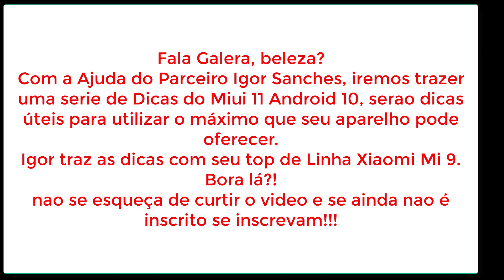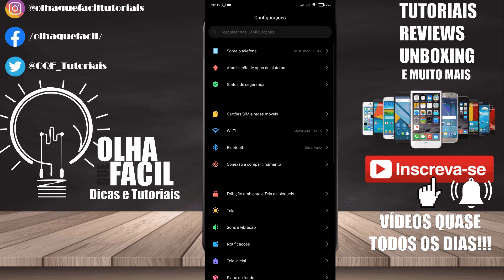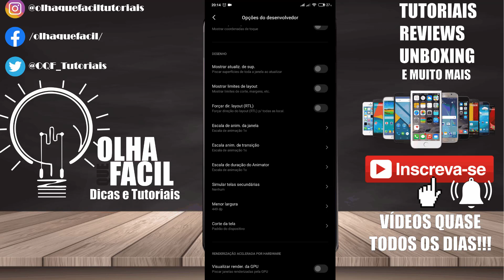Dica Miui 11 Xiaomi Mi 9 Android 10 - Como Diminuir os Icones - Alterar Largura DP - Olha que Fácil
OfficePRO XboxGamePass XboxBrasil Seja Bem Vindo! 😁
💵 O MENOR PREÇO do Xiaomi Mi 9 128GB
link abaixo🔻

💵 O MENOR PREÇO do Xiaomi Mi 9T
🎁cupom - GBMI9T800
🔻link abaixo🔻

💵 O MENOR PREÇO do Xiaomi Mi 9T PRO
🎁cupom - GBM9TPRO4
🔻link abaixo🔻